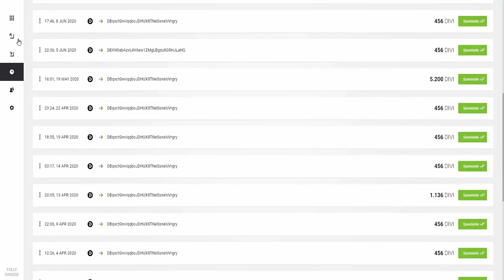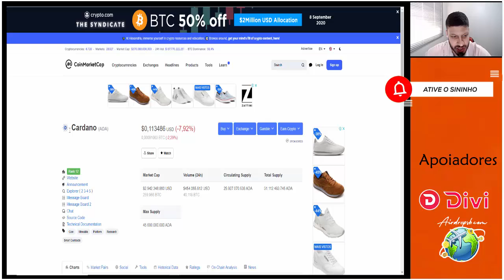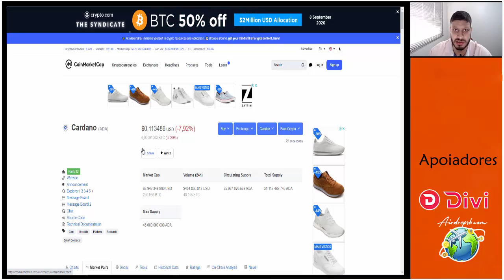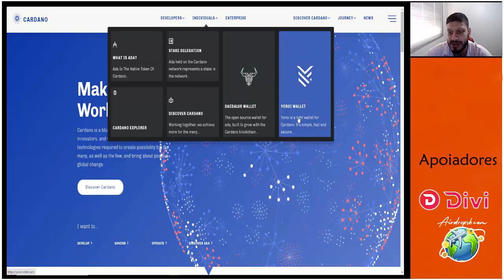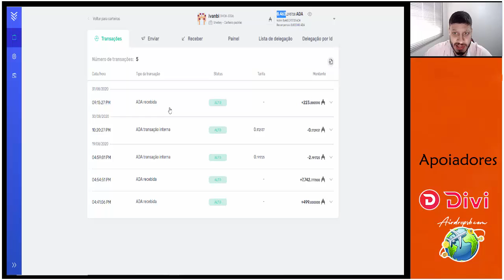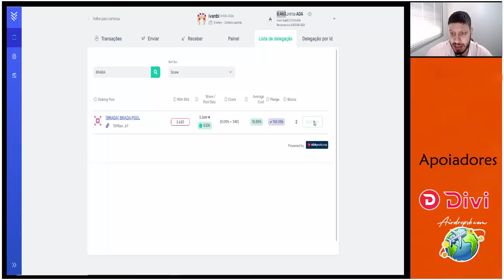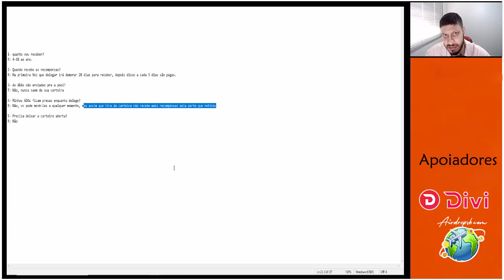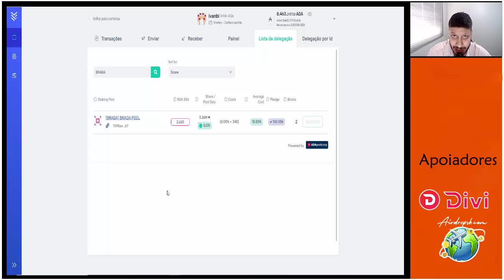Tutorial Stake ADA Cardano - Ganhe renda passiva 4 a 6% Pool BRADA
Rate:⭐⭐⭐⭐⭐(5/5)

【 Grupos 】